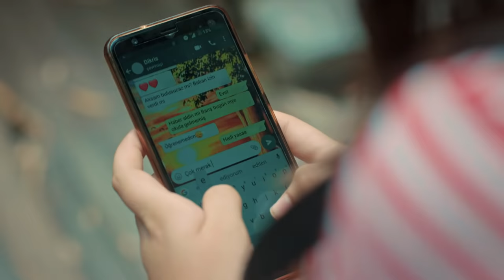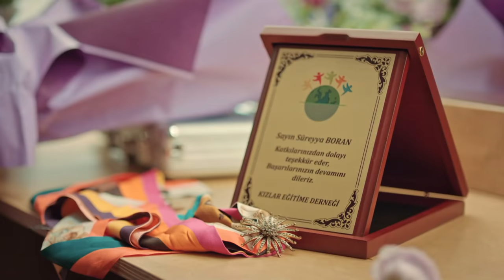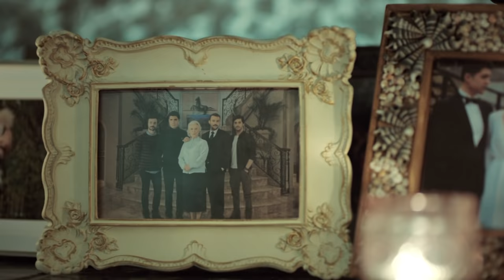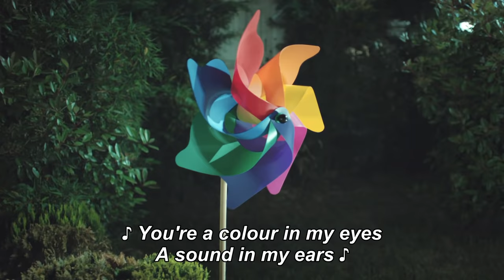Bride of Istanbul - Episode 300 (English Subtitles) | Istanbullu Gelin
Production : O3 Medya
Producer : Onur Güvenatam
Director: Zeynep Günay Tan
Scenario: Deniz Akçay Katıksız – Armağan Gülşahin